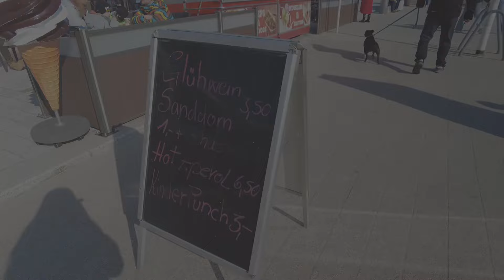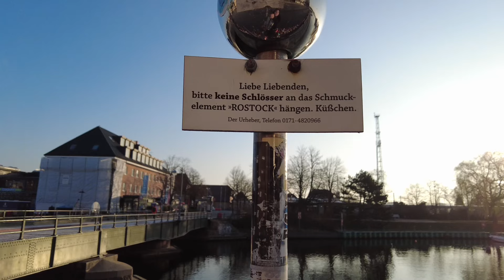Wohnmobilstellplatz in Warnemünde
Wohnmobilstellplatz in Warnemünde an der Mittelmole.
Frauentag 2024